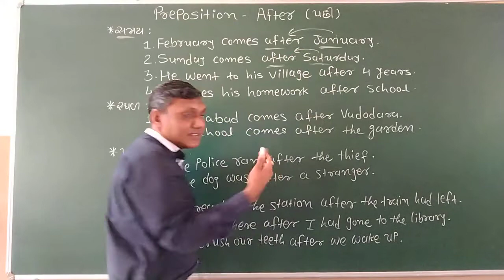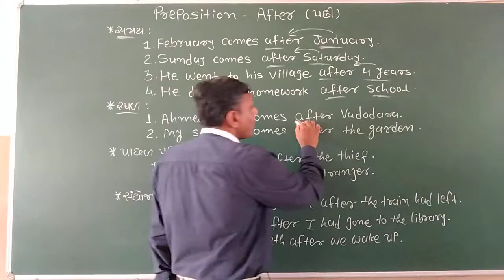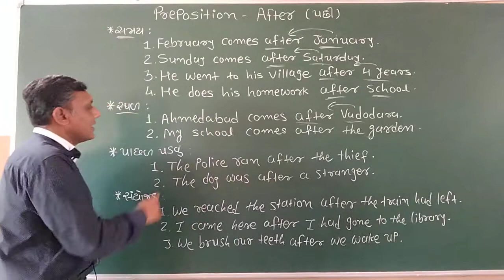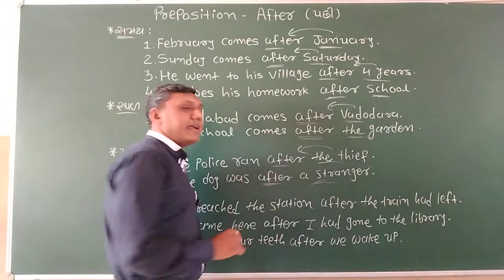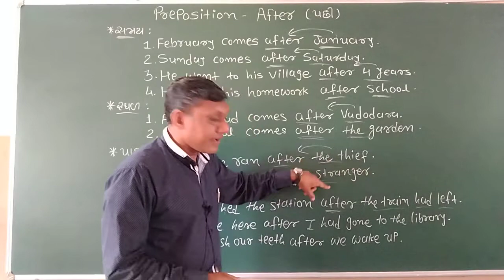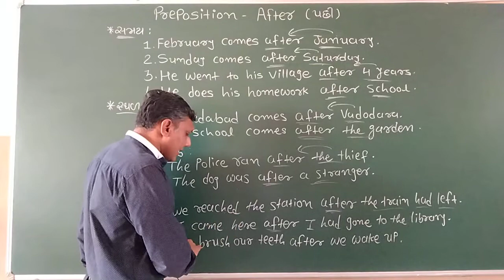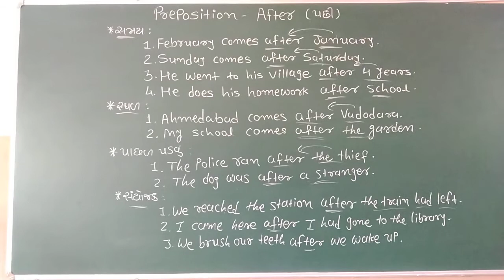Preposition After in Gujarati | Use of After | After નો ઉપયોગ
In this video, let's know about
Preposition After - પછી
આફટર ના વિવિધ ઉપયોગો